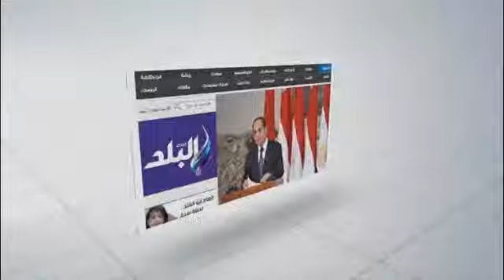صدى البلد | بدء أعمال الفرز بلجان الفيوم